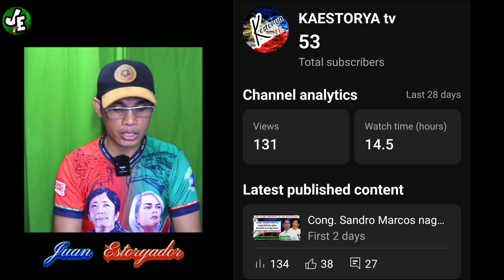Government in disguise ni Cory / Muntik na maging North Korea ang Pilipinas kung wala si Marcos!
OPINION
This content is intended purely for educational or teaching purposes, as well as for commentary, cristicism, reaction, expression of opinion, documentary and news reporting. The content creator is certain that this video follows the Fair Use of Copyright accordingly. Thus, no infringement of right is intended. The elements of this video are all base on the true story of the Philippine history.